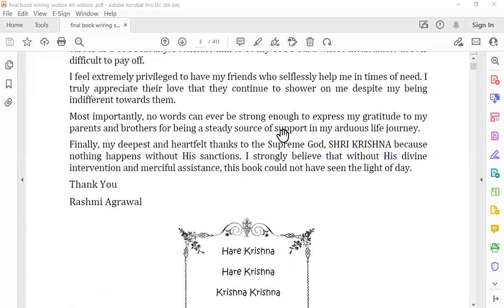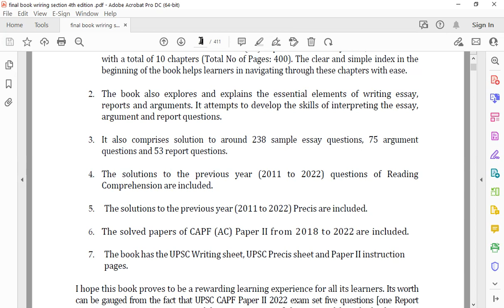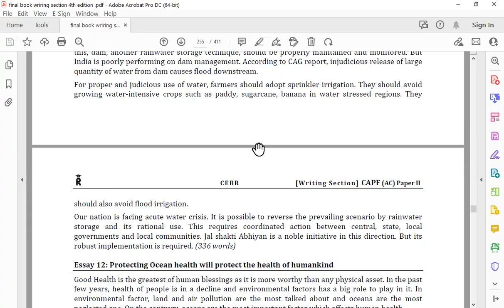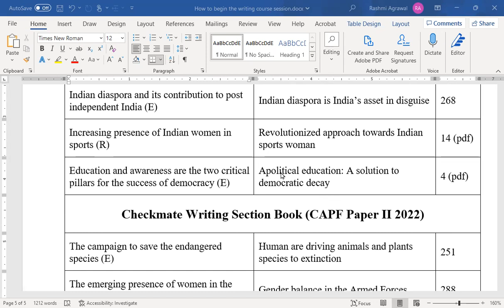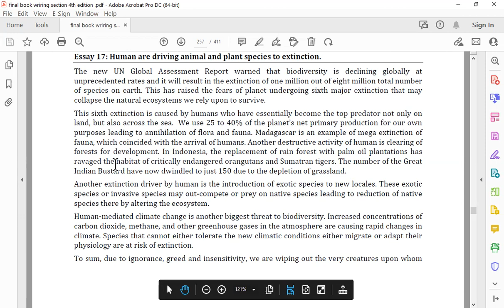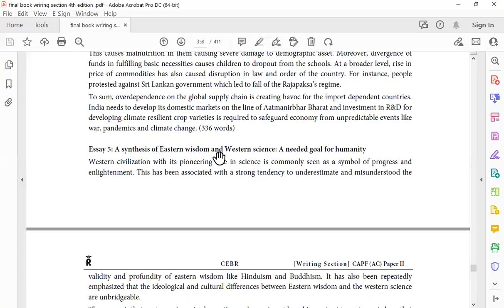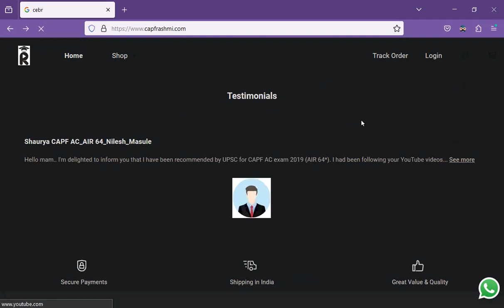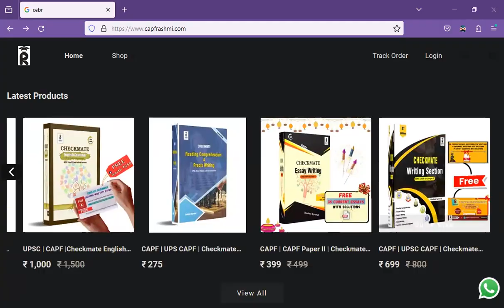Checkmate Writing Section Book || capfrashmi.com || CAPF Paper II 2024